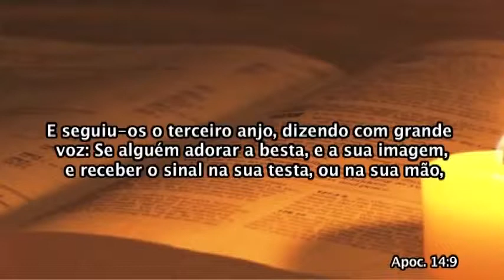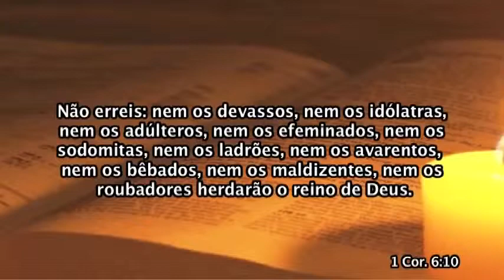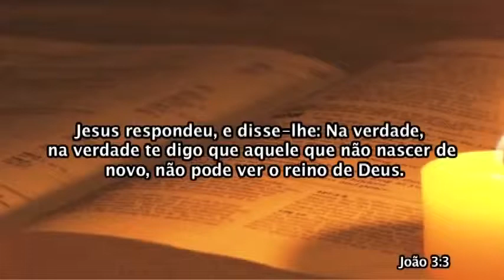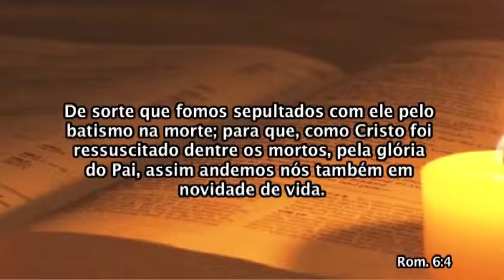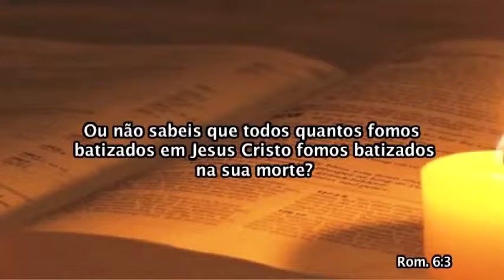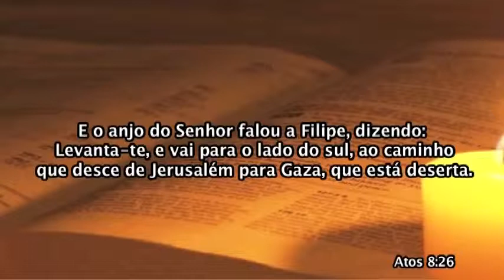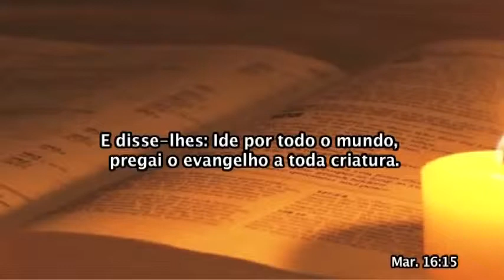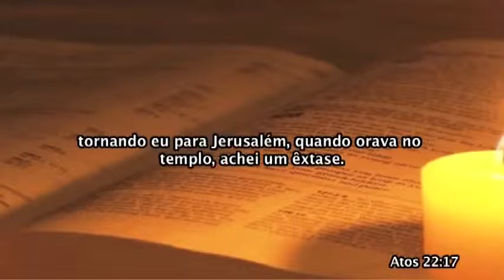19 Apocalipse - A Assinatura para Receber o Céu